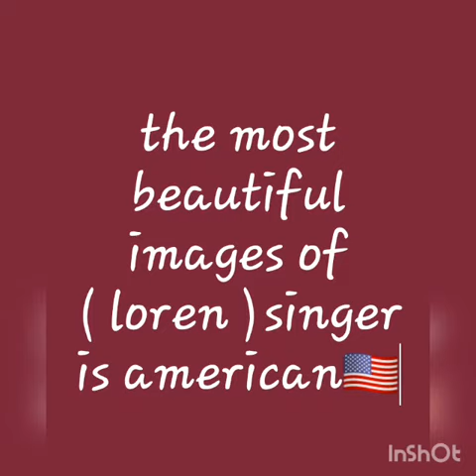the most beautiful images of ( loren ) singer is american 🗽